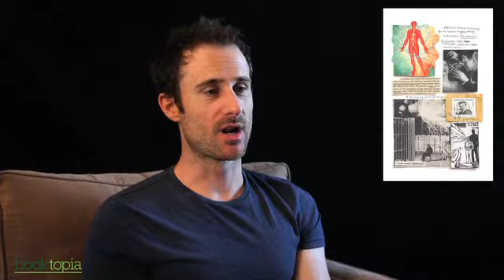Booktopia Presents: The Amber Amulet by Craig Silvey (Interview with Caroline Baum)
Dear Sir/Ma'am,

Please find enclosed this AMBER AMULET. That must sound unusual to a citizen, but you will have to trust me on this count because the science is too detailed for me to outline here. All you need to know is that the AMBER AMULET will eliminate your unhappiness by counteracting it with POSITIVE ENERGY. This should see you straight. Fear not, you're in safe hands now.

Take care,

The Masked Avenger

Meet twelve-year-old Liam McKenzie, who patrols his suburban neighbourhood as the Masked Avenger - a superhero with powers so potent not even he can fully comprehend their extent.

Along with his sidekick, Richie the Powerbeagle, he protects the people of Franklin Street from chaos, mayhem, evil and low tyre pressure - but can he save them from sadness?

This perfect jewel of a book by the award-winning author of the 2009 Book of the Year Jasper Jones will hold all readers in its irresistible power.

Craig Silvey grew up on an orchard in Dwellingup, WA. At age 19 he wrote his first novel, Rhubarb, published by Fremantle Press in 2004. In 2005, Rhubarb was chosen as the 'One Book' for the Perth International Writers' Festival, and was included in the national 'Books Alive' campaign. Silvey also received a Sydney Morning Herald Best Young Novelist Award.

Silvey's second novel, Jasper Jones was released in 2009 and won Indie Book of the Year Award 2009, Indie Book of the Year 2009 - Fiction, ABIA Book of the Year 2010, ABIA Literary Fiction Book of the Year 2010 and the 2009 WA Premier's Literary Award for Fiction. Jasper Jones was also shortlised for the 2010 Miles Franklin Literary Award, 2010 NSW Premier's Literary Award, Christina Stead Prize for fiction, 2010 Victorian Premier's Literary AwardsVance Palmer Prize for Fiction and the 2011 International IMPAC DUBLIN Literary Award.

Outside of literature, Silvey is the singer/songwriter for the band The Nancy Sikes!